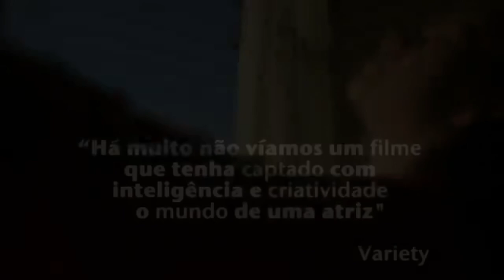Riscado - Trailer (2010)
Bianca (Karine Teles) é uma atriz cuja carreira ainda não deslanchou. Para se manter ela imita grandes divas do cinema e trabalha divulgando eventos. Sua sorte parece mudar quando consegue o papel principal de uma grande produção internacional.

Um filme de Gustavo Pizzi.